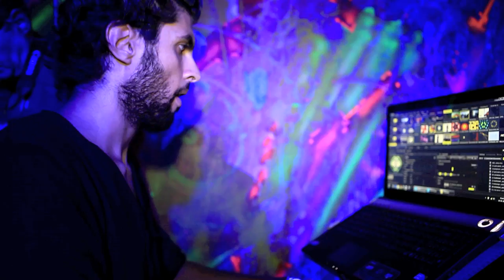MEETING ROOM [ DJ PEDRO CAZANOVA ]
Meeting Room , a Casa da Moda recebeu Pedro Cazanova , num grande Ambiente meeting uma casa totalmente renovada .

Warm up : Jay D.  //  Dj Convidado : Pedro Cazanova  VJ: Draft   Art Lighs: Tito Boss

Fotoreport & Video Live  : Algarvemodels.com